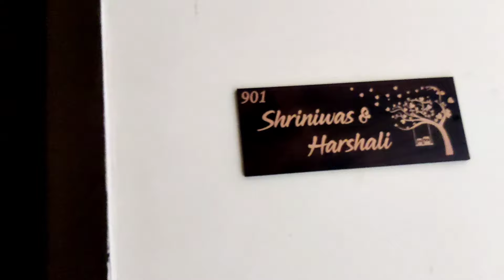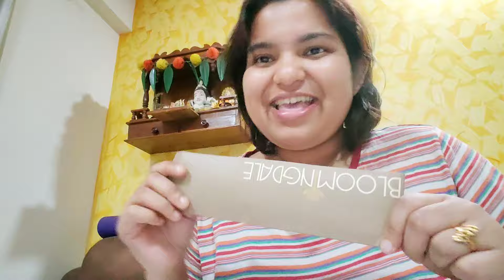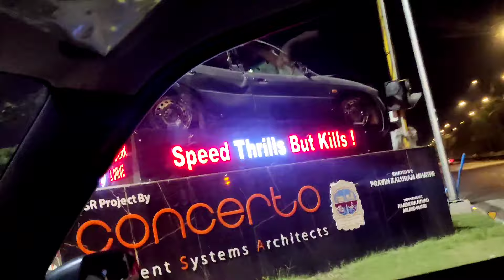My birthday celebration 🎂🎉 bengali vlogger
On this Vlog Channel, I will be sharing my day-to-day life with you people. I want you to participate in the journey of my life through us and downs and build a healthy, loving community.

Love,
Asmita

bengali vlogger daily vlogger Bengali blogger bengali vlogs vlogging bangla vlog